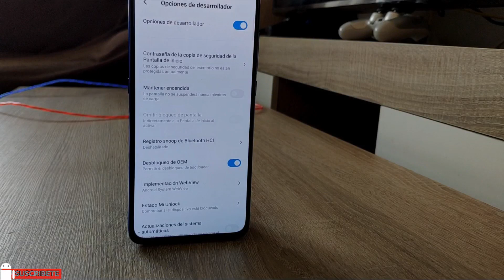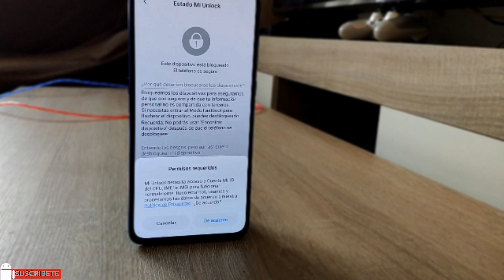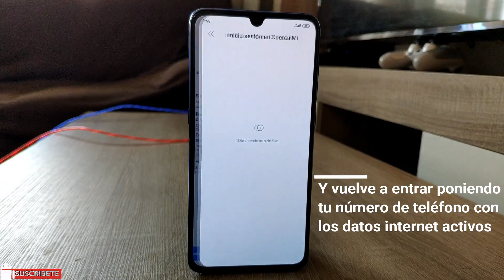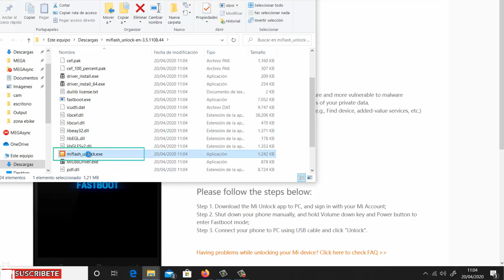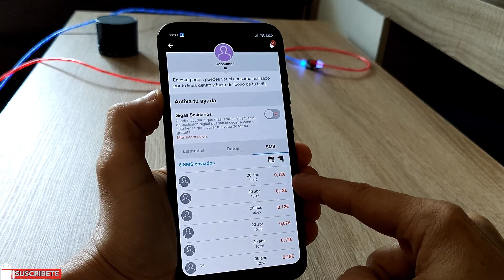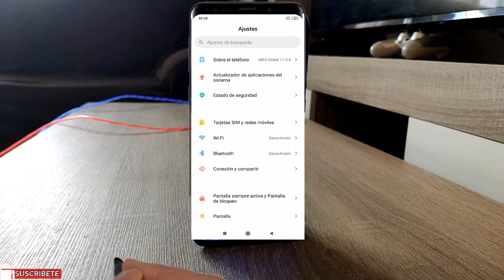Desbloquear el Bootloader de Xiaomi Unlock todos los modelos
En este vídeo muestro como hacer para abrir el bootloader de un teléfono MI 9, aunque el procedimiento vale para cualquier teléfono Xiaomi con la capa de personalización MIUI.